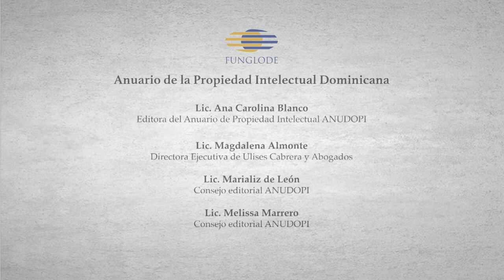Anuario de Propiedad Intelectual Dominicano (Anudopi). Edición 2019.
En un conversatorio sobre la edición 2019 del Anuario de Propiedad Intelectual Dominicano (Anudopi), su directora, Ana Carolina Blanco Haché, resaltó los aportes de la publicación sobre temas de vanguardia como lo es el uso de las tecnologías para proteger el derecho de los autores y de los titulares de signos distintivos y patentes. Además de legislaciones y tratados que buscan proteger derechos de comunidades indigenas en cuanto a sus conocimientos tradicionales y reflexión de cómo proteger a elementos culturales en la moda.